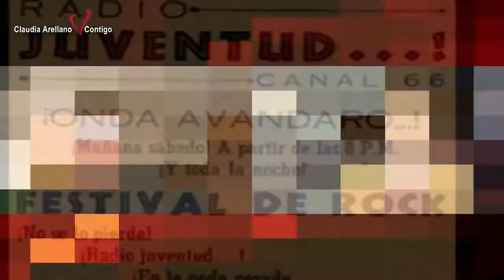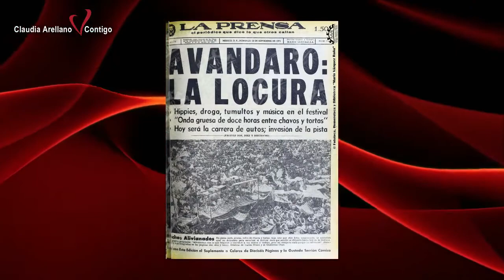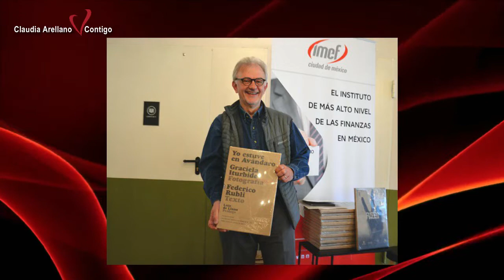YO ESTUVE EN AVANDARO: CONVERSANDO CON JUSTINO COMPEÁN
El pasado 11 y 12 de septiembre se cumplieron 50 años del Festival Avándaro, considerado un hito que marco la historia del Rock en México. Conversamos con uno de los organizadores de este festival, Justino Compeán quien nos cuenta su experiencia y nos presenta el libro Yo estuve en Avándaro.